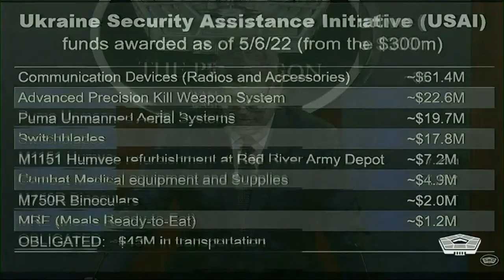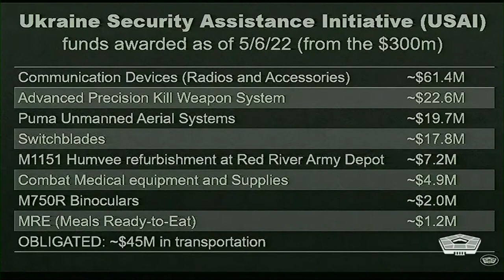Pentagon Press Briefing with Press Secretary John Kirby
Pentagon Press Secretary John Kirby delivers the latest news from the Pentagon.